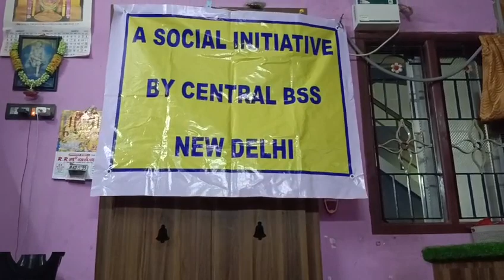BHARAT SEVAK SAMAJ - CENTRAL BSS SERVICES - FREE TUTION PROGRAMME